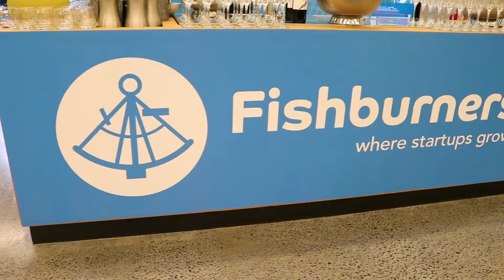Chartered Accountants Aust. CAANZ Social Cut Short, Art of Capital Creation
Chartered Accountants Australia and New Zealand's recent event for their Catalyst Program in Brisbane